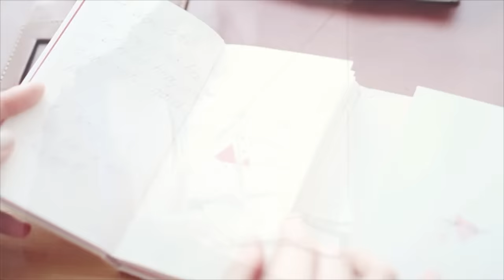Sao Ta Lặng Im - Hồ Ngọc Hà (Official Music Video)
Sao Ta Lặng Im
Sáng tác: Nguyễn Hồng Thuận
Trình bày: Hồ Ngọc Hà